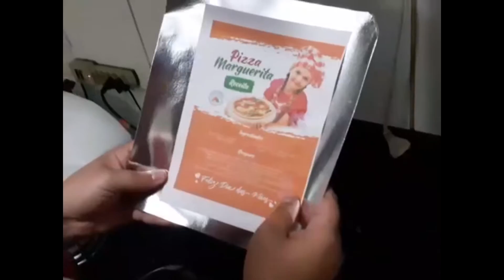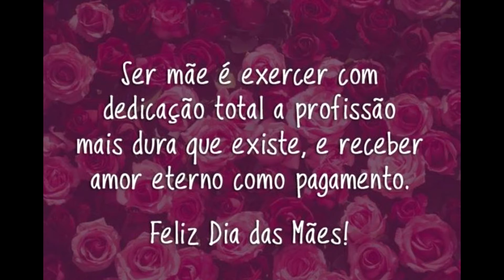😍❤ FELIZ DIA DAS MÃES 😍❤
Ser mãe é carregar no corpo o dom da criação, a dádiva da vida, e no coração um amor que não conhece limites pela vida toda. Ser mãe é chamar para si a maior e mais divina das responsabilidades. É ter no colo o poder de acalmar, no sorriso o poder de confortar.